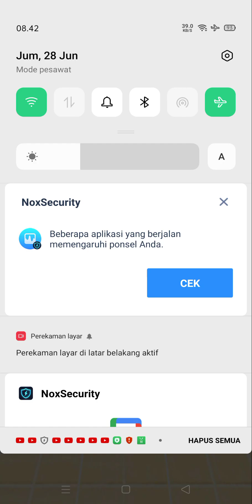Goods Master 3D bagian 9